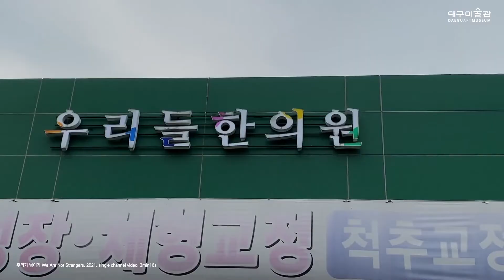2021 Y아티스트프로젝트 《유머랜드주식회사》 이승희 작가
2021 Y아티스트프로젝트 《유머랜드주식회사》
- 이승희 작가 인터뷰 영상

ㅇ 전시명: 2021 Y아티스트프로젝트 《유머랜드주식회사》 (Humorland & Co.)
ㅇ 전시기간: 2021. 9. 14.(화) ~ 12. 26.(일)
ㅇ 전시장소: 대구미술관 4,5전시실
ㅇ 참여작가: 최수진(CHOI Sujin, 崔 秀 珍), 장종완(JANG Jongwan, 張 宗 完),
                     이준용(LEE Joonyong, 李 準 庸), 이승희(LEE Seunghee, 李 承 熹),
                     김영규(KIM Younggyu, 金 榮 奎)
ㅇ 전시규모: 회화, 드로잉, 설치, 영상 등 130여점

대구미술관의 동의 없는 영상 재가공, 무단 복재 및 재배포를 엄격히 금지합니다.